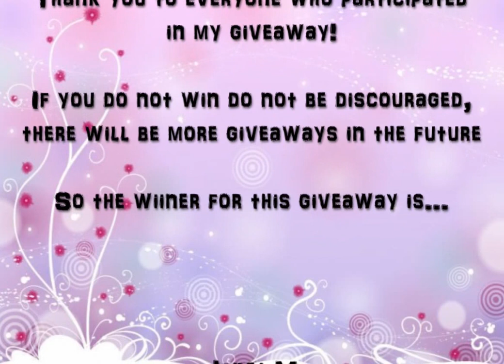Giveaway Winner Announcement